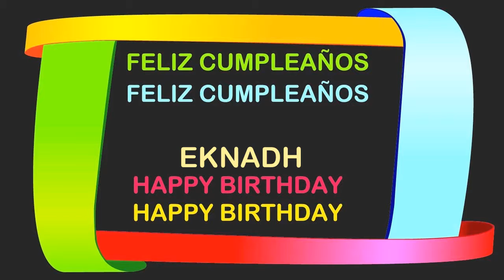Eknadh Birthday Postcards & Postales